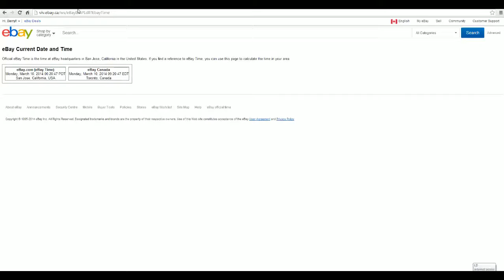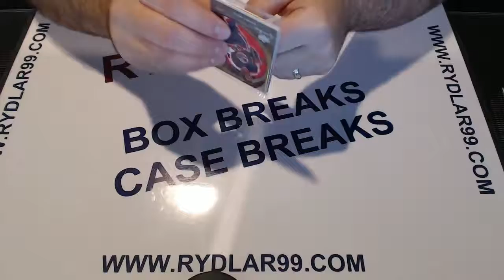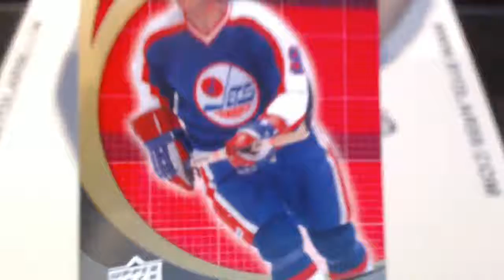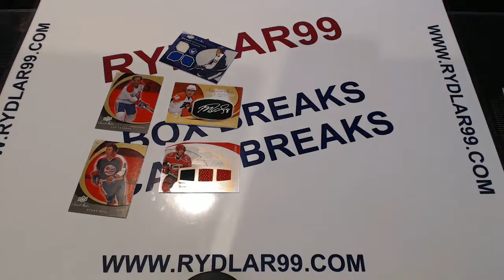Mar 9: 07-08 Upper Deck Sweet Shot Box Break - NE 24530693 - RYDLAR99